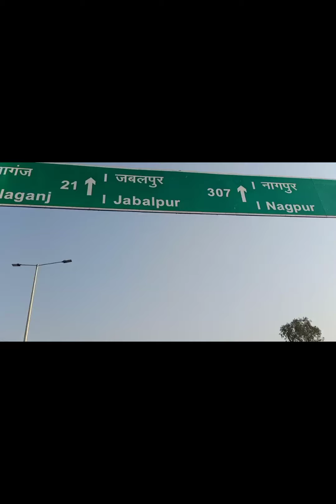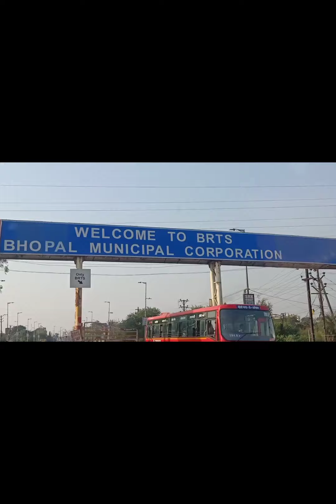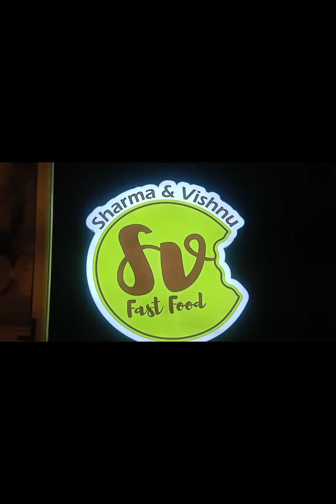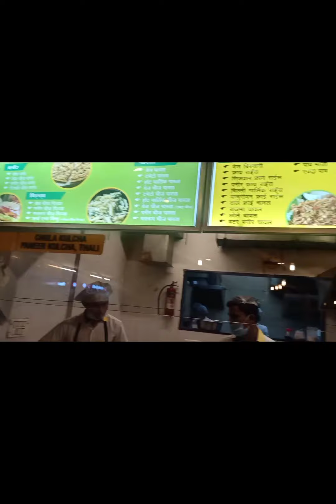Daily Vlog 109 🤗 Kissa Chabi Ka 🗝️ किस्सा चाबी का।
Hey Guys so today i also had to go for other city for the pending work of yesterday so I get up ready and headout for the National Highway. After completion of my work I came back while flaunting that I completed my work now I have full day to chill out but wait there was a glich. In my documents there was a bike and house key of an employee of that office from other city. Lorddd Noooo. luckily I got his number and confirmed and yes that was his key. Now that was my social responsibility that I should go back and hand over him the key by my own so I again accelerated my scooty for the National Highway. Oh lord I am blessed like hell. My friend arrived on the highway and I drive with him for other city 2nd time. I reached there and hand over the key and came back while enjoying the car ride. At home i took rest while listening music then i head out for the park. Guys these days there is an issue going on in our chillar party gang. so gang members are not getting gathered properly. I met Durga and rachit there and had fun with them. around 7.30 PM i head out for fvrt Sharma Vishnu restaurant where I ate paneer chola combo and cold coffee 🥤. Then i moved on to the fvrt Campion food Street for the tea. I came back to home by 10.00 PM night.